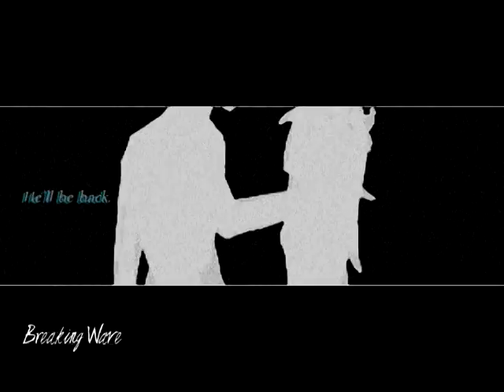ₓBreaking Waveₓ Salvation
Yes another one. Go away. ;H;
I'm very excited for the next chapter, and I kind of wanted to try and make it seem more like an actual show rather than a comic. I'm not sure if I succeeded, but I'm happy with how this came out u_u